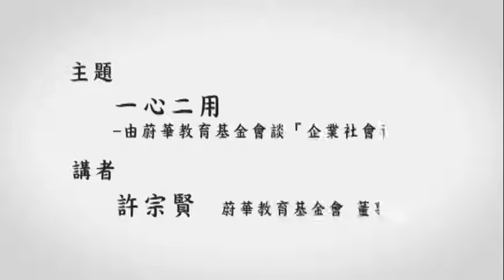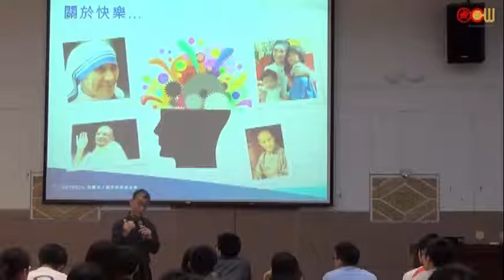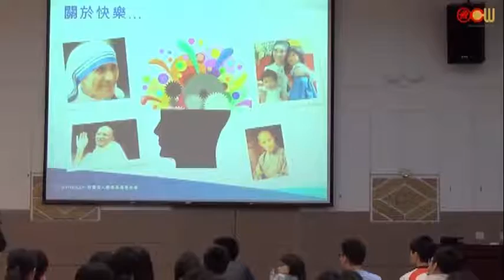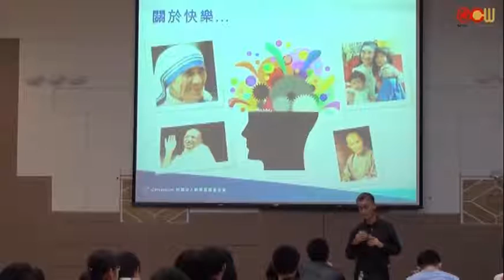Lec 03 Q&A：許宗賢董事長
本課程由十六位學有專精之業師負責授課，每週講述一個主題，目的在培養交大學生在專業以外，也能夠了解、關懷社會，並增進人文素養。

授課教師：林志潔、張兆恬、金孟華老師